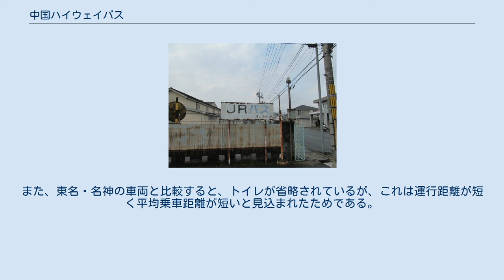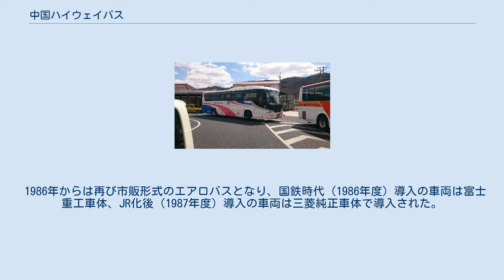中国ハイウェイバス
津山駅前　中央：西日本JRバス、右端：神姫バス なおこの画像は2014年当時の物であり、現在とは乗り場と景観が異なる。
 中国ハイウェイバス（ちゅうごくハイウェイバス）は、西日本ジェイアールバス・神姫バスの2社によって共同運行される中国自動車道の昼行高速バス路線。
 正式な路線名は中国高速線である。
この内、大阪市と津山市をノンストップで結ぶ超特急便はスーパーライナー津山号と呼ばれる。
下り便はUSJ - 宝塚IC間からの乗車分、上り便は津山駅 - 美作IC間からの乗車分に限り事前の予約が可能（ローソン・ファミリーマートでも可能）。
2016年10月1日より、大阪駅・津山駅以外で乗降する場合はPiTaPa・ICOCAをはじめ、これと相互利用している交通系ICカードが利用できるようになる（NicoPaは不可。PiTaPaはポストペイでの利用となる）。
大阪駅・津山駅で乗降する場合は窓口で交通系ICカードを利用して乗車券を購入できる。
 なお、大阪と津山以西の各地を結ぶ中国自動車道経由の昼行高速バス路線等は、中国ハイウェイバスに分類されない。
 西日本JRバス 大阪高速管理所 津山泊所 西日本JRバス 大阪高速管理所 津山泊所の看板 西日本JRバス北条線急行（大阪駅桜橋口にて） 大阪から西脇に行く最終便は、JRが21時45分であるのに対し、本路線は22時と15分遅い。
 西日本ジェイアールバスの同形式車両（超得割青春号運用時） 1975年に運行開始した当時の車両は、国鉄バスは三菱ふそうのB907NAで、エンジンは300psの8DC6型、全長も11.3mと短く、東名・名神ハイウェイバスより小ぶりな車両であった。
また、東名・名神の車両と比較すると、トイレが省略されているが、これは運行距離が短く平均乗車距離が短いと見込まれたためである。
神姫バスもほぼ同種の車両を導入している。
その後、1979年、1982年に車両が増備されたが、この時には国鉄専用型式のMS504Qで、トイレが省略されたこと以外は東名・名神の車両と同一仕様であった。
 1986年からは再び市販形式のエアロバスとなり、国鉄時代（1986年度）導入の車両は富士重工車体、JR化後（1987年度）導入の車両は三菱純正車体で導入された。
 民営化後は、名神ハイウェイバスと共通運用となる車両もあり、新車でもトイレ付の車両が充当されるようになった。
特に途中休憩のない超特急便についてはトイレ付の車両限定運用となっており、西日本JRバス担当便は、ドリーム号等で運用されるエアロキングやヨンケーレなどのダブルデッカー（3列シート車）が充当されていたが、2009年12月14日改正でダブルデッカー車の運用は中止された。
神姫バス担当便は2往復で3列シート車が運用されたが、2008年9月より4列シートに変更となった。